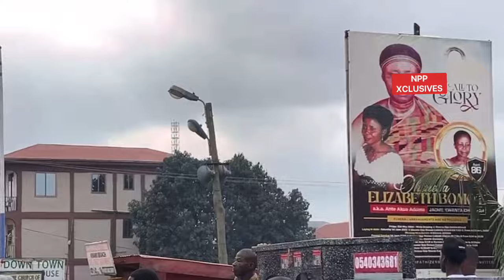EJISU BIG NPP UNITY WALK AND CAMPAIGN LAUNCH WITH ALL NPP GURUS